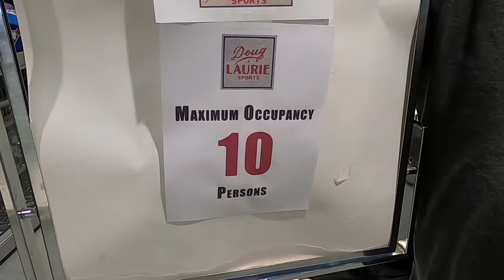The Lights Are On Again!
Check out some important info about our Kozlov Store re-opening. We finally welcome 2021 into the store!